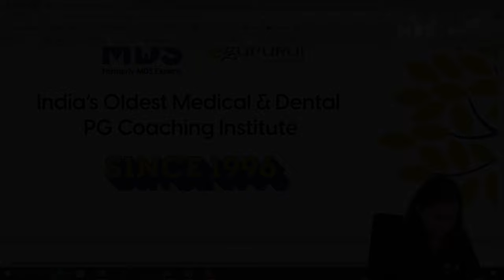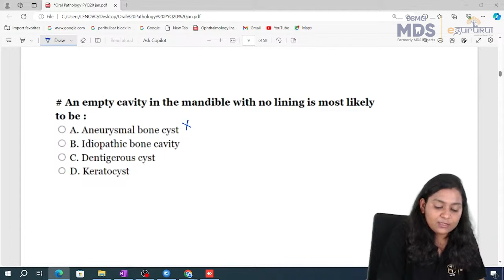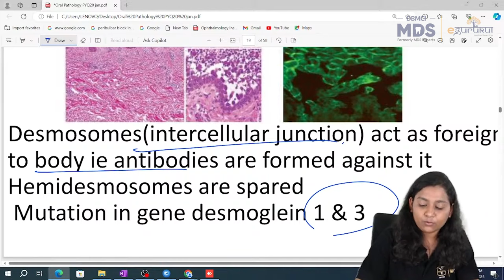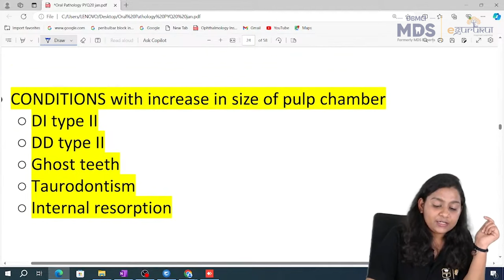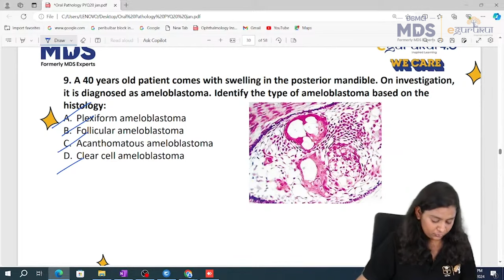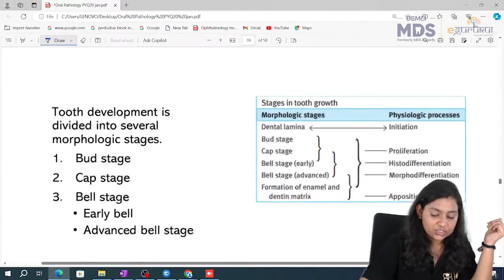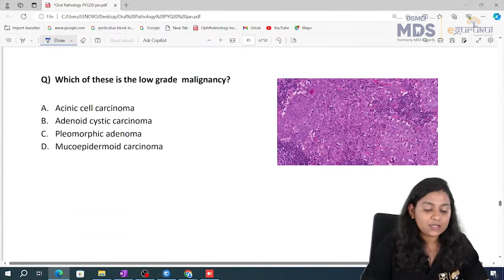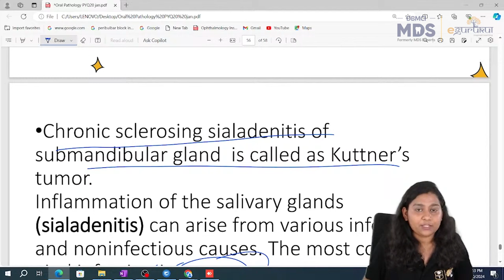Previous Year Questions - Oral Pathology | Target NEET MDS 2024 | Rapid Rewind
In this session of Rapid Rewind, Dr. Srishti Jaiswal will help you practice Top Oral Pathology PYQs for NEET MDS 2024 ✨

Watch until the end to get better prepared for NEET MDS 2024.

Also, get access to more of these PYQs with DBMCI MDS - Final Lap.

Final Lap is a plan specially designed to help you make the most of your remaining time for NEET MDS 2024.

With this, get access to:
- Live Discussion: Clinical & Image-based Questions
- Subject-wise Doubt-clearing during sessions
- Access to Questions PDF

On DBMCI MDS Live App 📲

And streamline your practice with
- 4 Mini Mock Tests
- 3 Grand Tests
- Last 5 Years PYQs

On eGurukul App

On DBMCI MDS App 📱

(Org Code - TYLQW)